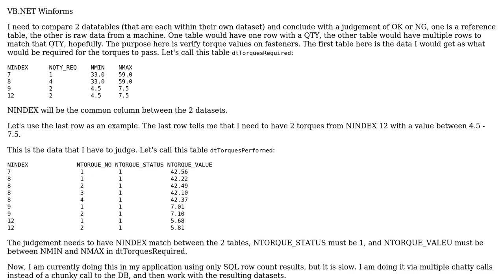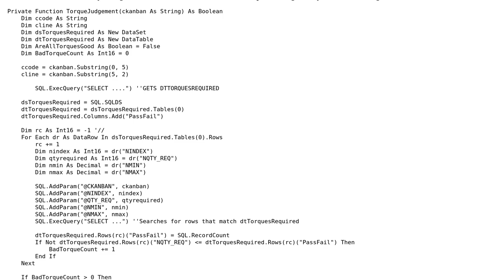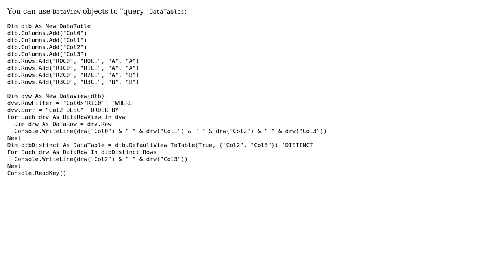Compare 2 datasets (one to many rows)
With thanks & praise to God, and with thanks to the many people who have made this project possible! You are responsible for your own actions.